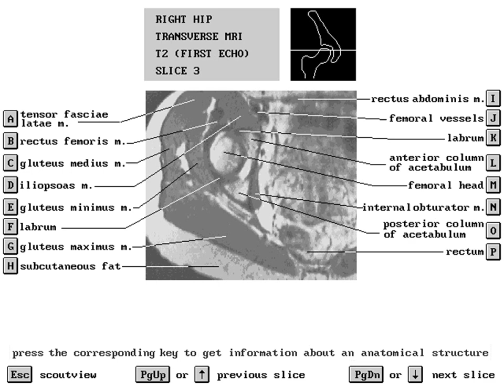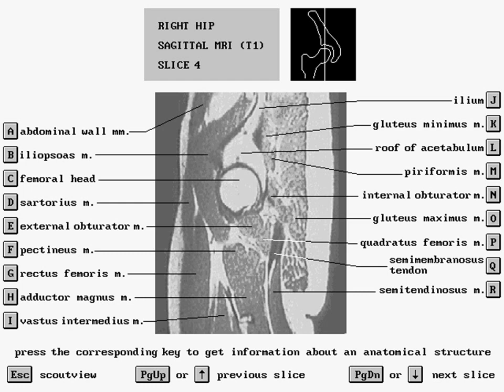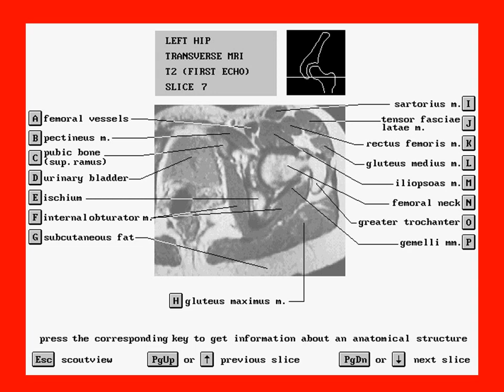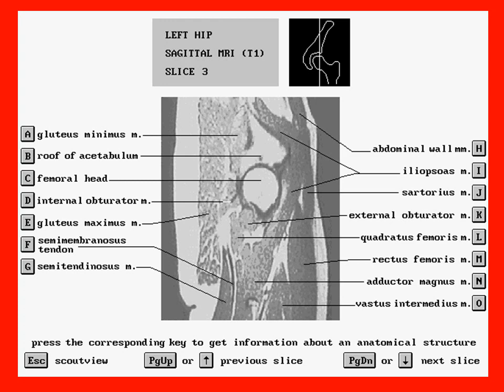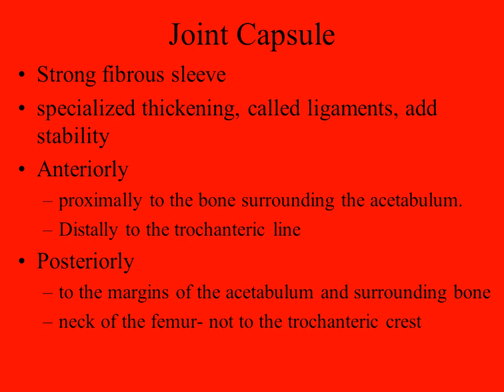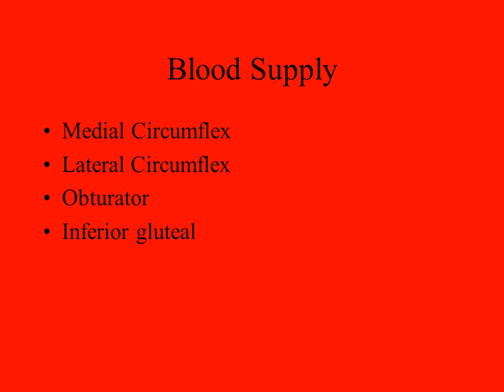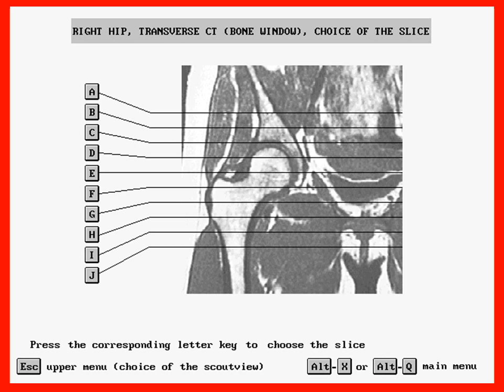MRI HIP JIONT ANATOMY Dr/AHMED EISAWY